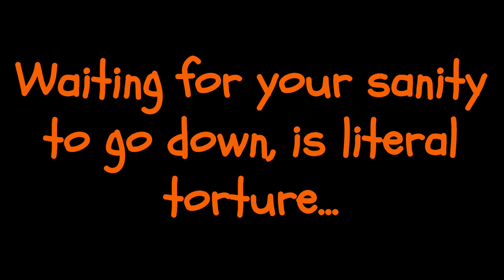Phasmophobia - Audio Only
I did this run Solo. I was scared out of my wits and even though it went fairly good, I really missed the shenanigans me and @Raging.Squirrel get up to when we do these together.